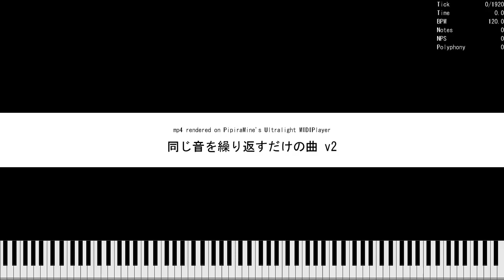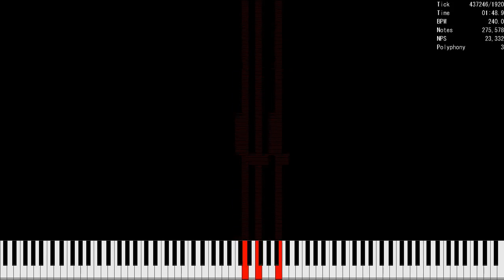[Black MIDI] 同じ音を繰り返すだけの曲 v2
MIDI by unknown